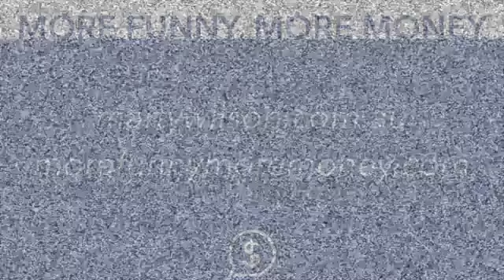Marty Wilson: "How to Feel In Control of Stress"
TEDx Speaker and Australian Comic of the Year who works with organisations that want resilient people who power through change, stress and disruption Hire Marty to speak at your next event.